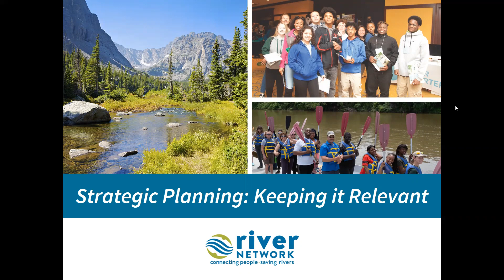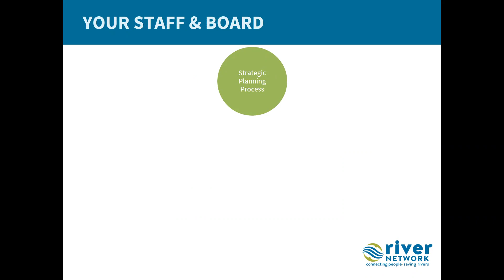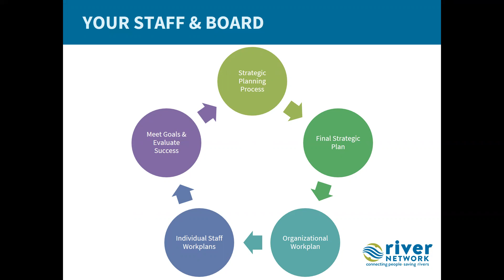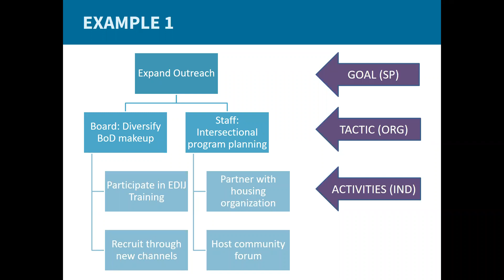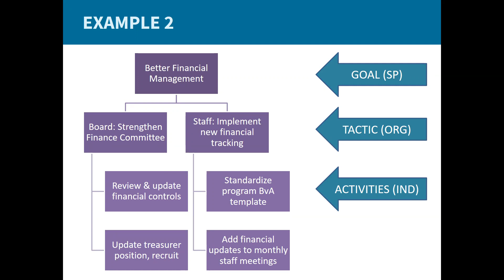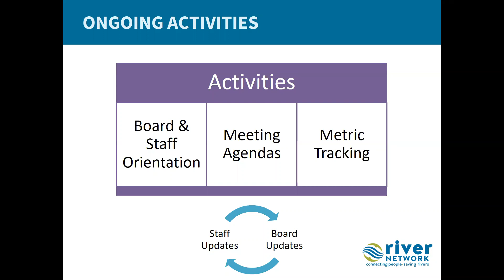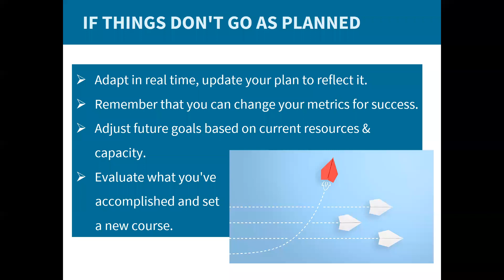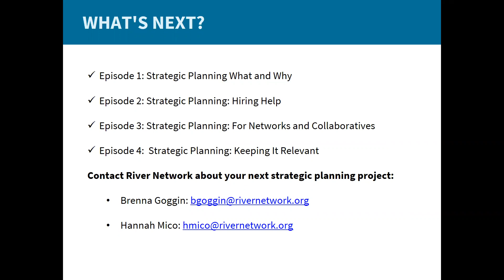Strategic Planning in 15 Minutes or Less: Keeping It Relevant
You have a strategic plan...now what? In the final episode of our four-part series, we’ll dive into how to utilize your strategic plan, ensuring all of the hard work your organization invested in it pays off!

About the Series: River Network staff will guide you through some key aspects of strategic planning in this four-part series. Short and impactful, with each episode under 15 minutes to easily fit into your schedule, we’ll review what’s included in a strategic plan process, things to consider before hiring a consultant, special considerations for coalitions and collaboratives, and tricks for keeping your plan relevant.